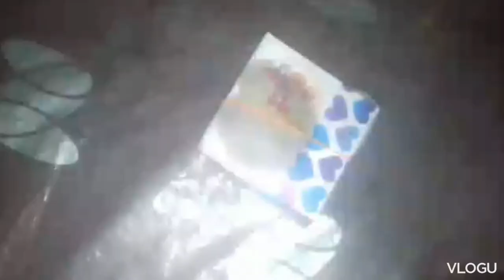my morning to night daily routine mukta raj channel daily life style vlog. sokal thaka ratra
my morning to night daily routine mukta raj channel daily life style vlog.